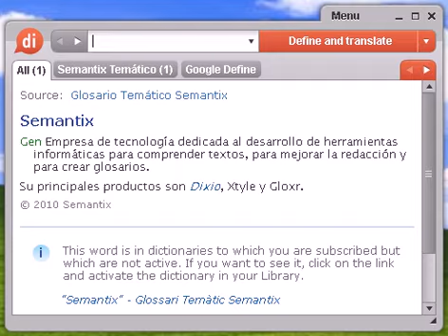Definición de cautividad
cautividad, diccionario, definición, significado, español, castellano, dixio, cautividades